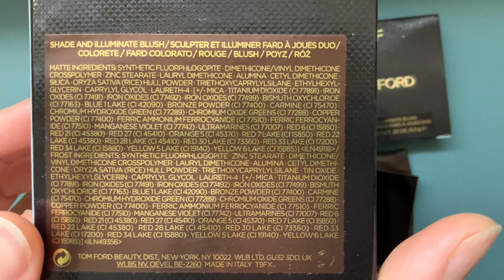TOM FORD SHADE & ILLUMINATE BLUSH DUO 04 Cherry Blaze 06 Aflame swatches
🕸 URL: Glammining.com

Hey Guys! I’ve recently purchased these Tom Ford blush duos in 04 Cherry Blaze and 06 Aflame during a sale from Bergdorf Goodman. These blushes are not new new, but were first released about couple months ago.

There are 6 duos in this blush collection. The first time i thought when seeing them was that, they look very similar to each other! The only one I think look more different in the pan is 06 Aflame, that’s why I got that and one other shade! 😆

I’m in love with these blushes ❤️! They all perform very beautifully on the cheek! These 2 duos are different enough on the cheek for my skin tone! Maybe it’s Tom Ford, maybe it’s the blush shade itself, I’m not sure, but there’s something very attractive and flattering about these blushes! Love them! Hope the swatches help🌼❣️